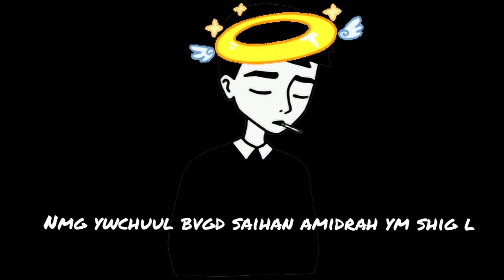Mishk - (M-Emorii) Official Lyrics Video ❤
Gunigtai hawar bn 🙏
Lyrics Video: Mishk

Beat by: prod.by Chill Dennis
Lyrics : Mishk